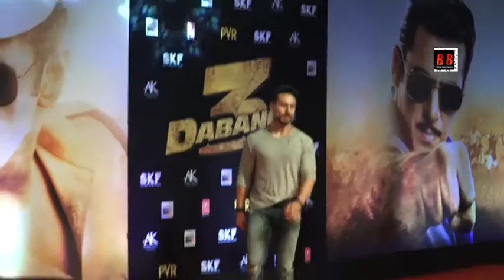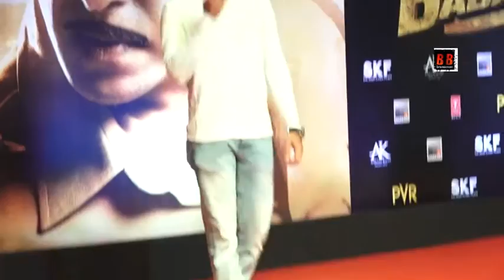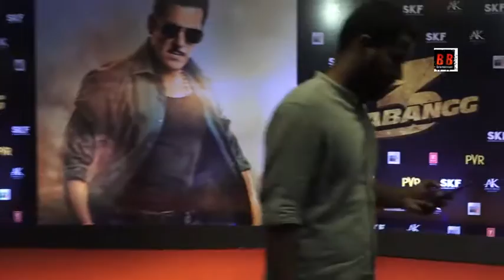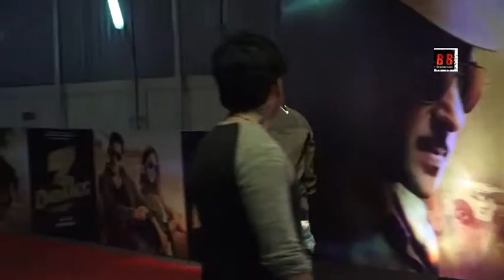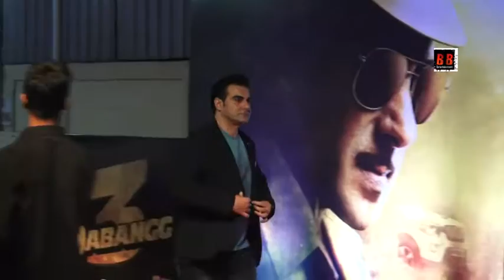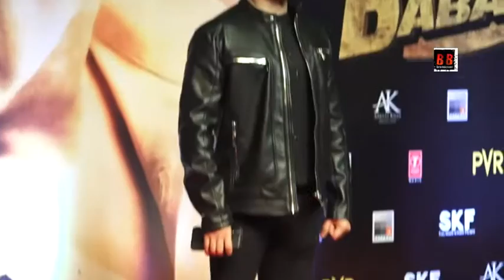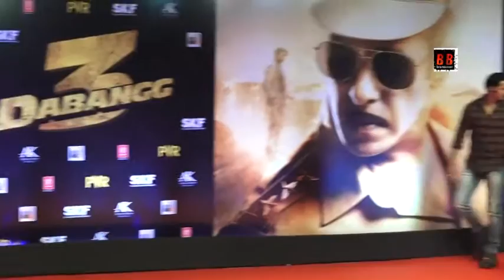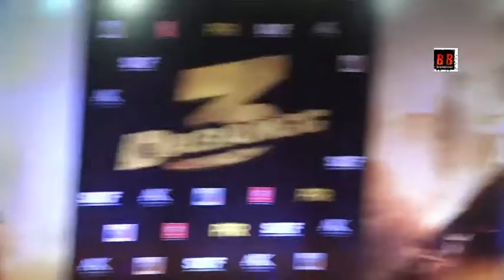Salman Khan Family And Friend's Red Carpet Of Special Screening For Film Dabangg 3